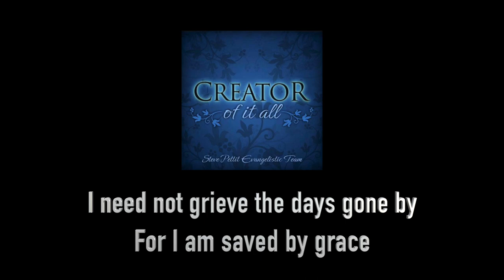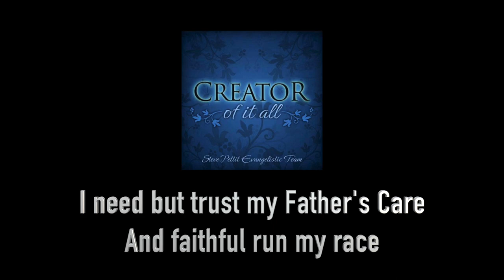Saved By Grace - Steve Pettit Evangelistic Team - Lyric Video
From Album: Creator Of It All